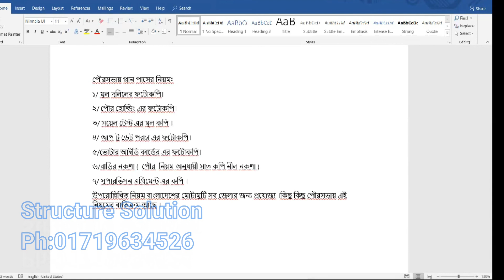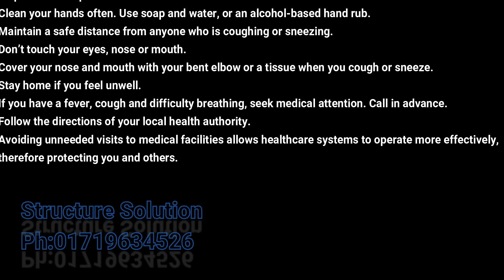পৌরসভায় অথবা ইউনিয়ন পরিষদে বাড়ির নকশা পাশের জন্য প্রয়োজনীয় ডকুমেন্ট সমূহ । Documents for plan pass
আপনি কি গ্রামে বা শহরে বাড়ি বানাতে চাচ্ছেন।
১।মনে রাখবেন বাড়ির বানানোর ক্ষেত্রে সামান্ন্য ভুল বাড়িকে বসবাস অযোগ্য করে তোলে।
২। আমরা  অল্প খরচে দক্ষ স্থপতি ও ইঞ্জিনিয়ারের সমন্বয়ে সারাদেশে বাড়ির প্লান    ও ডিজাইন করে থাকি।
১। বাড়ির প্লান ও ডিজাইন
২।ব্রিজের ডিজাইন
৩।রুফ ট্রাসের ডিজাইন
৪।যাবতীয় কম্পোনেন্ট এর স্ত্রাকচারাল ডিজাইন
৫।পাইলিং
৬। পৌরসভার নক্সা প্রণয়ন
৭ । বাড়ির প্ল্যানেের থ্রীডি  ও অ্যানিমেশন
Structure Solution
Engr Tawfiq Elahi Wara
IEB Member
পৌরসভায় বাড়ি করার নিয়ম
বাড়ির নকশা
ইউনিয়ন পরিষদে বাড়ি
পৌরসভায় বাড়ি করার ফিস
ভাইরাল tiktok hot 🥵